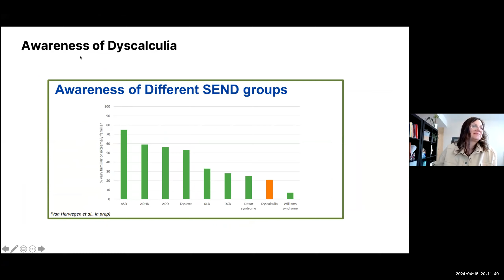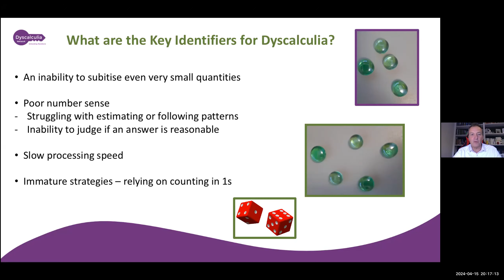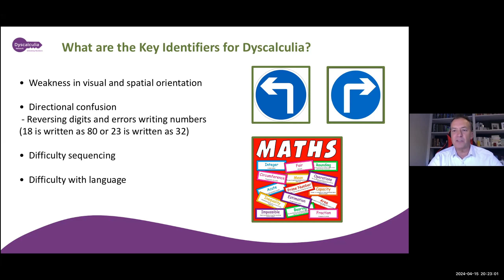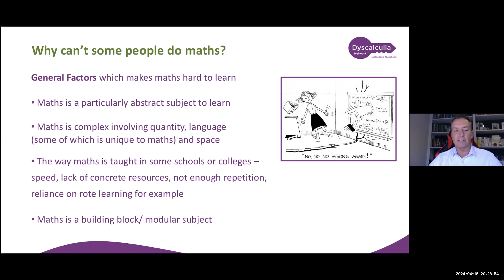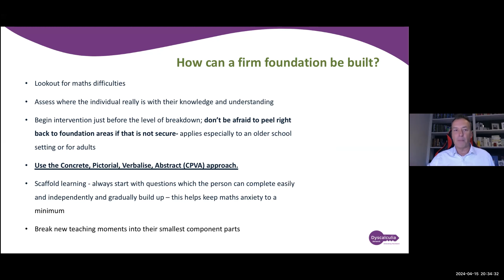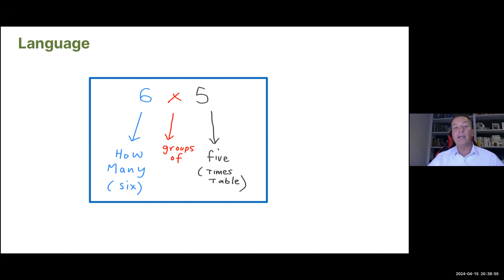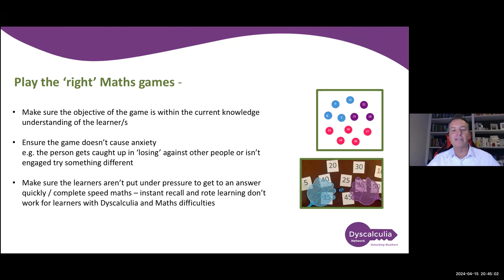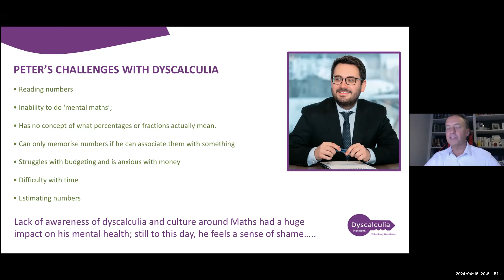Dyscalculia Uncovered: The Big Questions - Rob Jennings